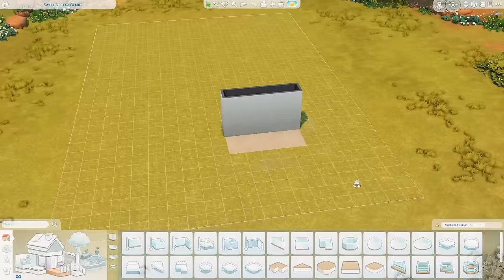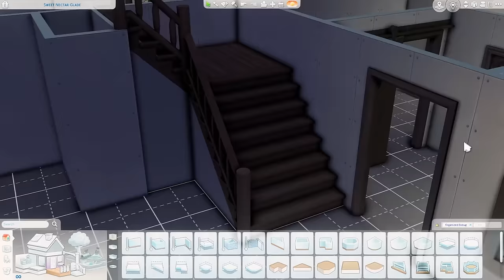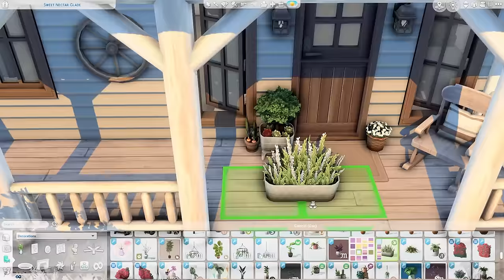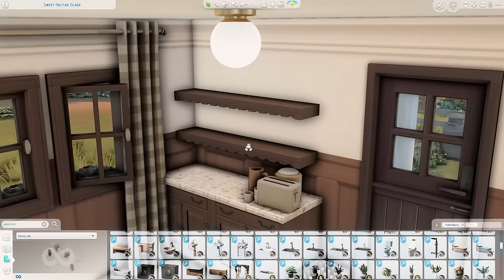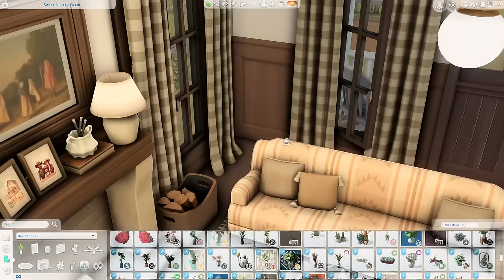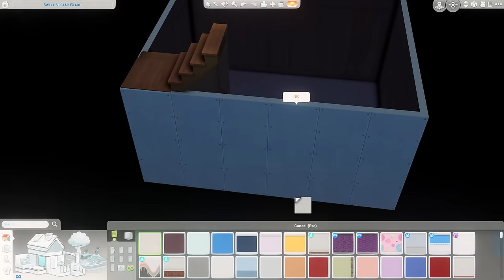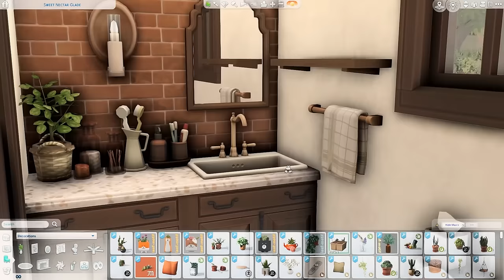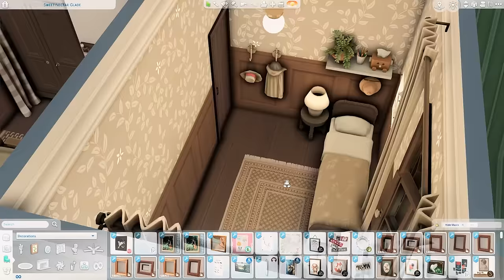crafters ranch house \\ The Sims 4 CC speed build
Hi everyone. Today I am building a rustic style family home for a family. There are three bedrooms and two bathrooms, plus a wood workers basement, a garden shed for gardening and nectar making. I hope you enjoy.

CC used -

chateau pt2,4,5,7 - colonial - grove pt3,4 - london exterior - shop the look s1 - march 2019 - kyoto

bafroom - baysic - harluxe - kichen - livin'rum - orjanic pt1,2 - tiny twavellers

dining room - garden at home - cozy backyard

diaper days - lavish - smol - telly - lighthouse - weeds

liberated eco plants - apartment therapy v2 - grandma's nursery - nostalgia - simple doors/windows

sleek slumber

moon wood garden

cozy knits - elsie - hamptons hideaway/getaway - hinterlands - matilada - cuddly koala - serenity bathroom

nctr - shkr

cottage kitchen

tool time - boho baby/bathroom - home improvement - kessler - rustic art studio - small spaces laundry room

globe

cottage garden

maple manor - eager creek

calliope

garden market - counter washer/dryer - tool time

artist's old work room

kitchen set

block house outdoor

folklore

laundry

baby boo pt1,2 - dandy diary pt1,2 - mellow moods mini - cat milk - mellow moods

mayaken

horse girl

mods used -
Twisted Mexi -